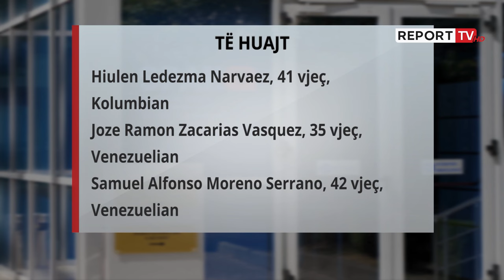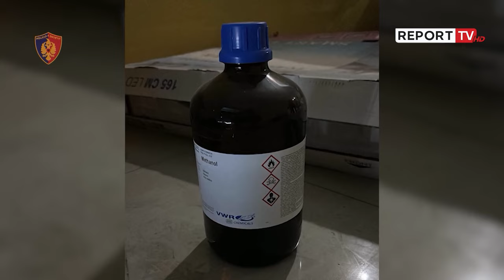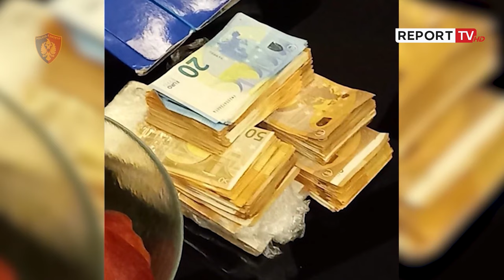Kokaina nga Amerika Latine/ Përpunohej në Fushë Krujë e çohej në BE! SPAK: 10 të arrestuar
NJOFTIMI ZYRTAR/ SPAK goditi një grup kriminal të trafikut ndërkombëtar të kokainës nga Amerika Latine. Droga vinte e fshehur në lëkura të kriposura bagëtish përmes portit të Durrësit dhe aeroportit, dhe në një laborator të ngritur në Qerekë, pranë Rinasit, përpunohej nga 3 ekspertë nga Kolumbia dhe Venezuela, të vënë në pranga. 7 shqiptarë u arrestuan. SPAK: Shqiptarët ishin investitorë, transportues dhe shpërndarës.